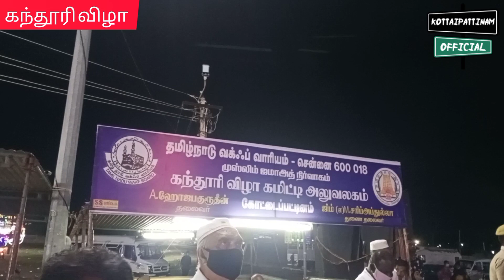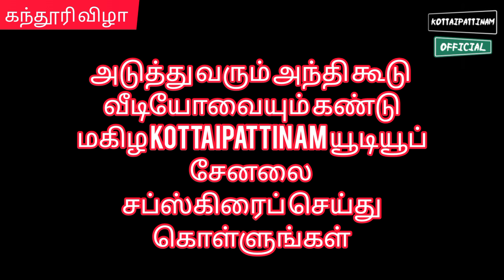Kottaipattinam Kandhoori Vizha 2020 | கந்தூரி விழா 2020 கோட்டைப்பட்டினம்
புதுக்கோட்டை மாவட்டம்  கோட்டைப்பட்டினம் மகான் சர்தார் ராவுத்தர் சாஹிப் வலியுல்லாஹ் அவர்களின் கந்தூரி விழா கொரோனா ஊரடங்கு பின்பற்றி மிக சிறப்பான முறையில் நடைபெற்றது. தமிழ்நாட்டிலேயே ஜாதி மதம் வேறுபாடின்றி சிறப்பான முறையில் நடைபெறும் ஒரு மதநல்லிணக்க சந்தனக்கூடு உரூஸ் 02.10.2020 வெள்ளிக்கிழமை சிறப்பான முறையில் நடைபெற்றது...